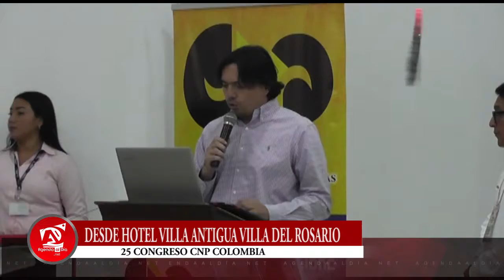PALABRAS WILMER CEPEDA 25 CONGRESO CNP COLOMBIA